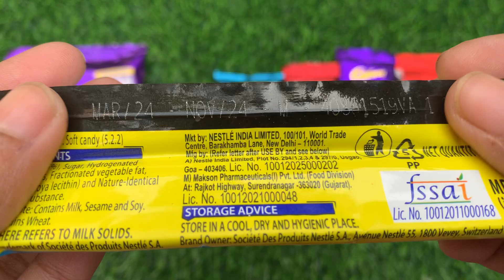lots of chocolates